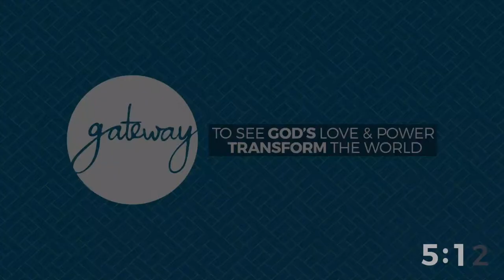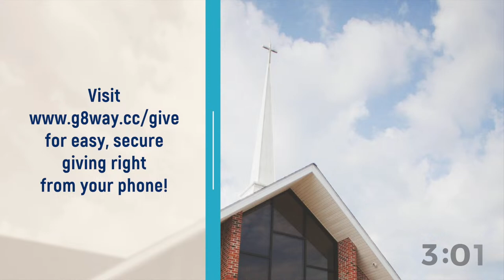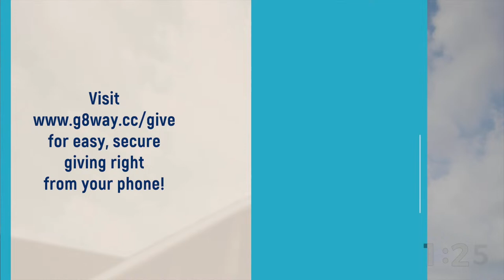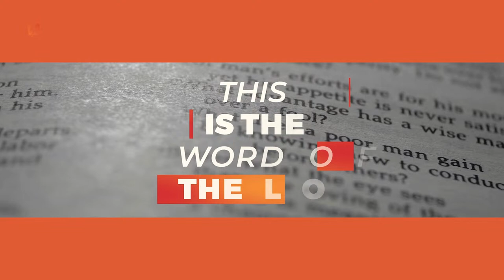Gateway Community Church – Live Worship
Gateway Community Church is passionate to see God's love and power transform the world through the gospel of Jesus Christ.